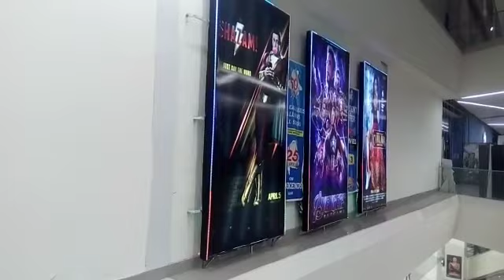Avengers Endgame || At Universal Cinema || In Emporium Mall Lahore || Keep It Green Vlogs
Avengers Endgame at universal  Cinema in Emporium Mall Lahore.